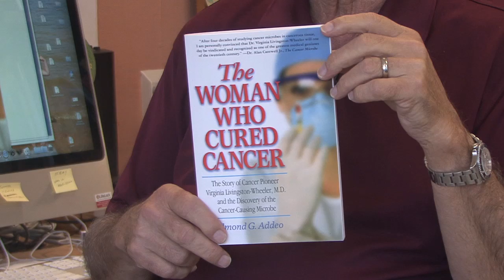The Woman Who Cured Cancer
Author Edmond G. Addeo discusses his book: "The Woman Who Cured Cancer".